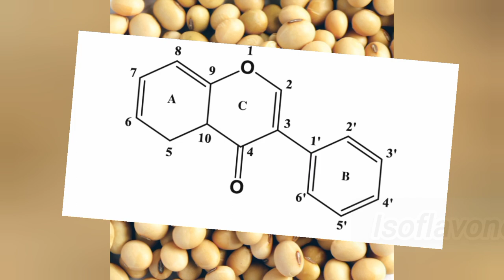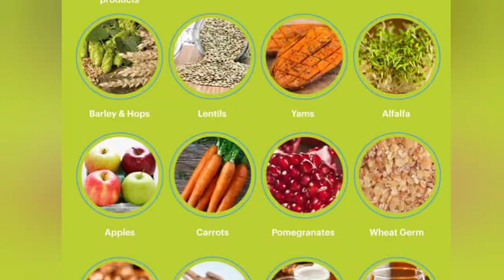உண்மையில் soya beans ஆண்களுக்கு ஆபத்தா?@factimpacttamil889